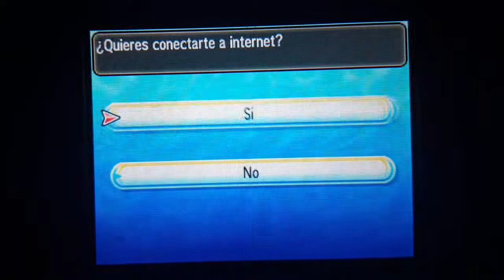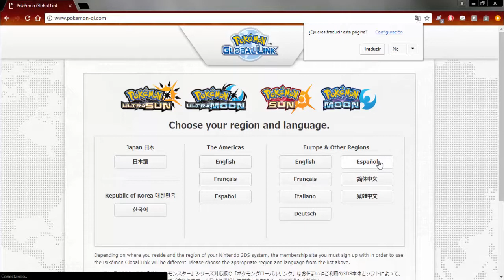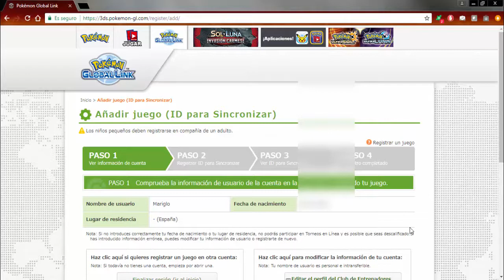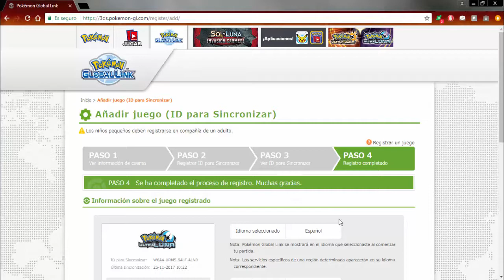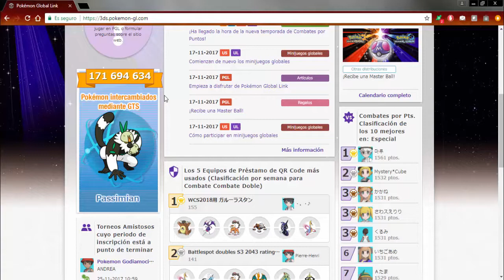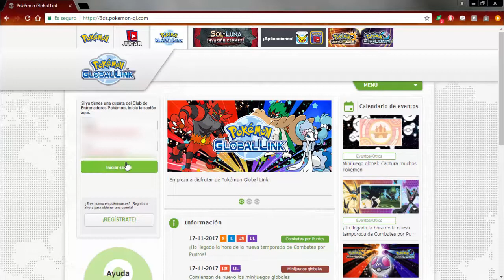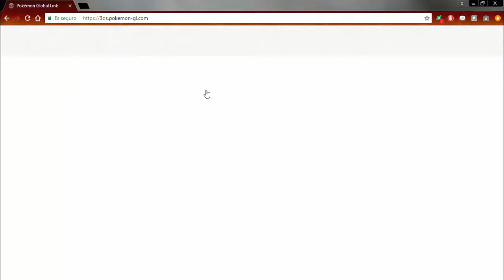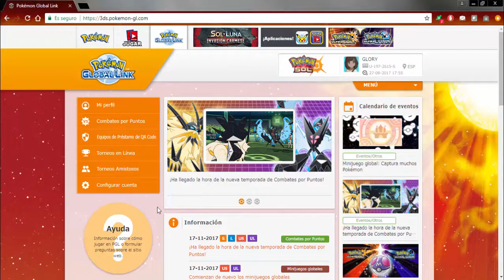[Tutorial] Como vincular nuestro juego de Pokémon UltraSol Y UltraLuna en Pokémon Global Link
Esta vez os traigo, un tutorial para enseñaros cómo vincular vuestro juego de Pokémon UltraSol y UltraLuna a la cuenta de Global Link.